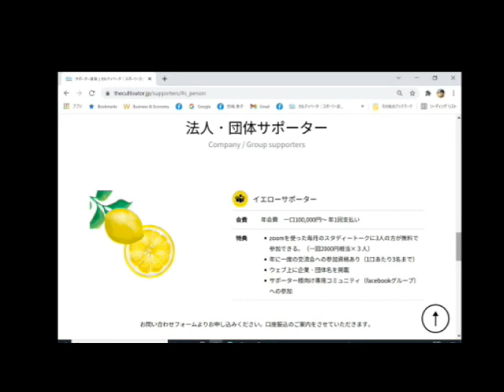世界最強のマラソンランナー瀬古利彦さんに聞く二回目。主演男優賞だったという現役時代の秘話。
カルティベータ・スタディートーク＃20は世界最強のマラソンランナーと言われた瀬古利彦さん。実は瀬古さんが早稲田大学の学生だった頃から取材をしていた私もまんまと騙されていました。その事実を告白され、かなり驚きました。

2022年3月20日収録　カルティベータスタディートーク
日本女子会館にて

インタビューと編集：宮嶋泰子